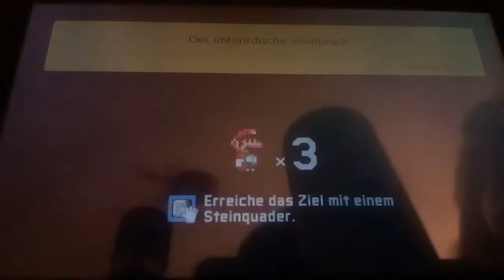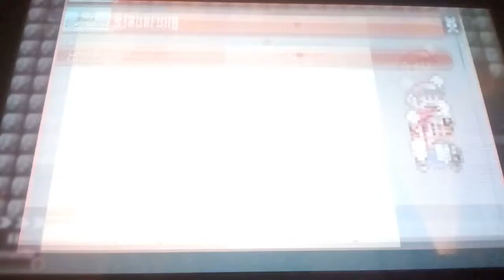Super Mario Maker 2 Folge